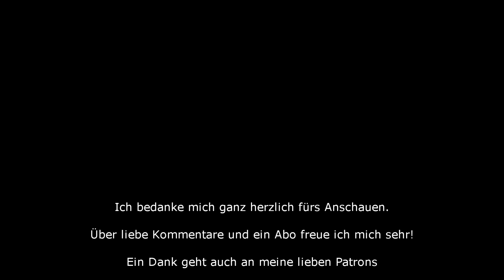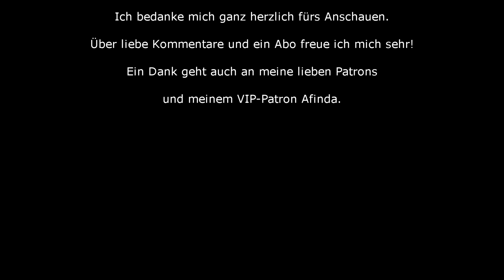Unboxing Pimax 8K X - Ich freue mich sooo sehr, dass ich sie testen darf!!! 😊😄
In diesem Video packe ich die Pimax 8K X aus. Ich freue mich total, dass mir Pimax dieses Gerät zum Testen zur Verfügung stellt :-)